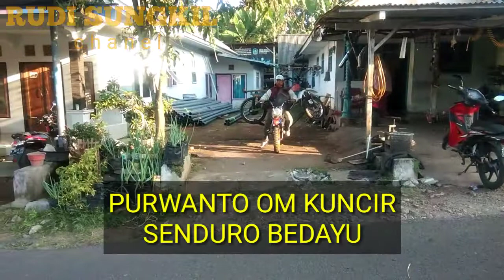Motor naik motor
Konten ini hanya bersifat ketangkasan seorang raider ANGKUTAN KAYU.
Dan tidak serta merta untuk menyombongkan diri.

Inilah kelakuan rakyat jelata yang notabene banyak perilaku yang unik dan aneh
Semoga terhibur dan menjadi inspirais